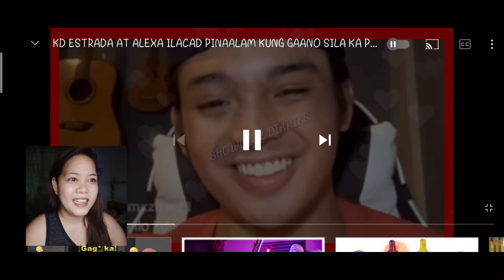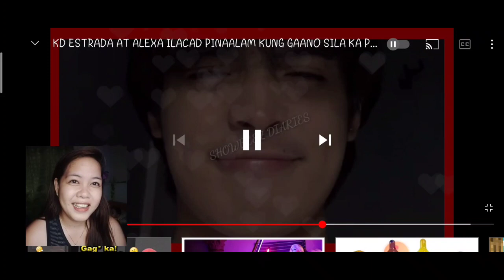KD ESTRADA AT ALEXA ILACAD PINAALAM KUNG GAANO SILA KA PROUD AT GAANO KA GUSTO EFLEX ANG BAWAT ISA!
If you enjoyed it please give this a BIG THUMBS UP!

As requested by our subscribers we have reacted on this video. If you have any issue with our video please email us at we will remove the video or you can also monetize it so that you can get all the revenue from this video.